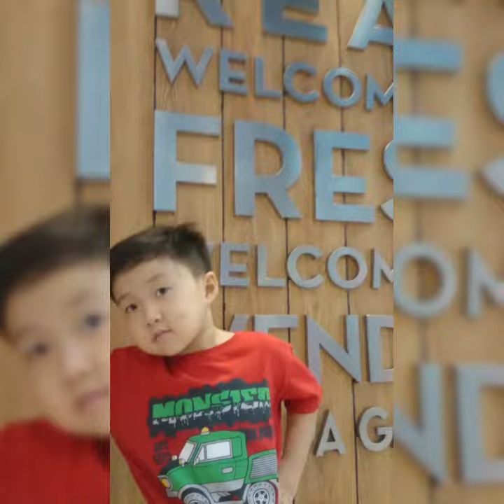Wendy's Mall Kelapa Gading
EXCEL AT WENDYS MALL MKG